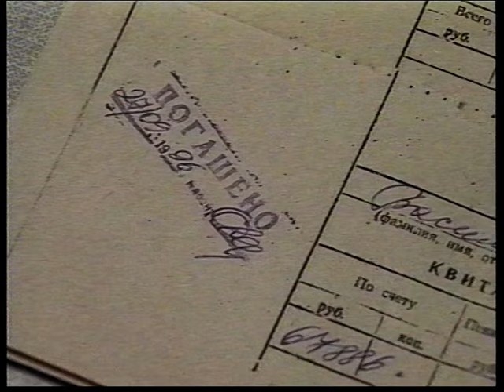Новости 1996 10 17 №2